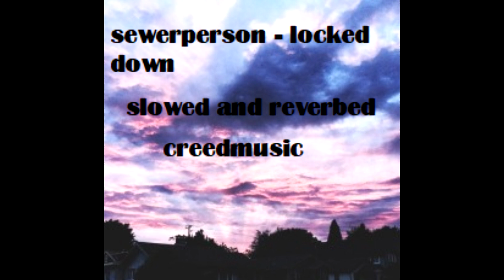sewerperson - locked down (slowed and reverbed)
Leave a suggestion for a song you want to see slowed!